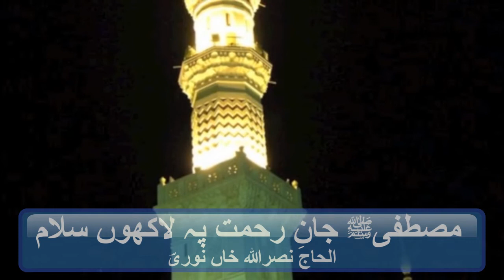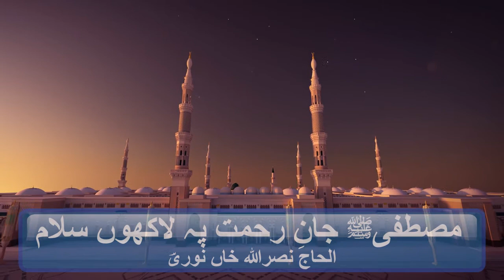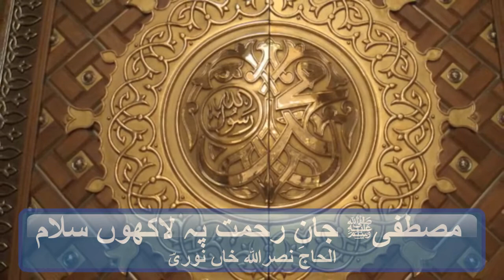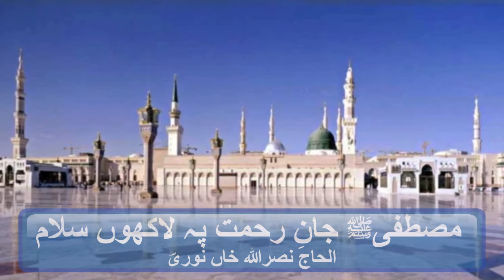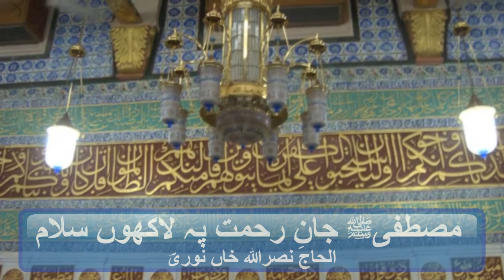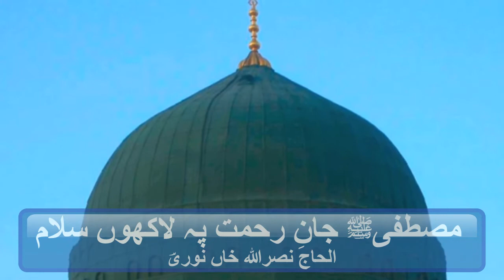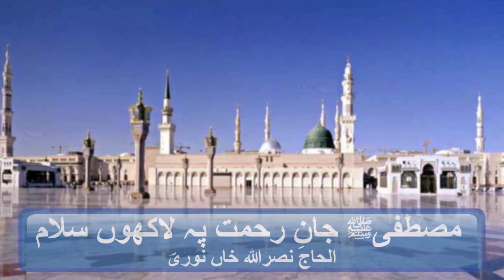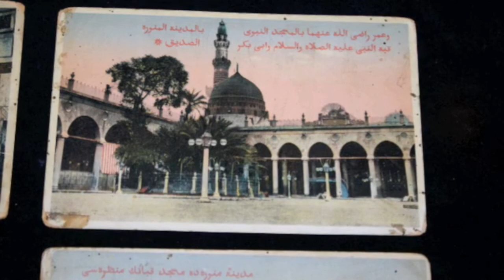Mustafa Jan-e-Rehmat Pe Lakhon Salam by Alhaaj Nasrullah Khan Noori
Complete Salam with Tazmeen